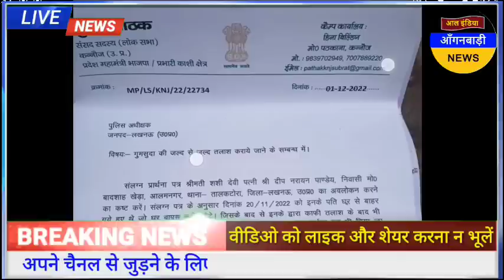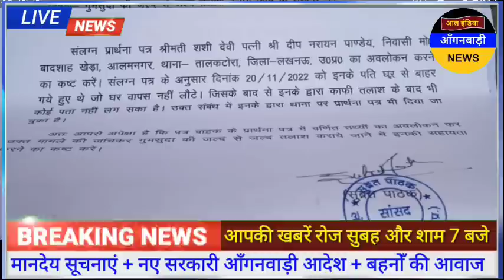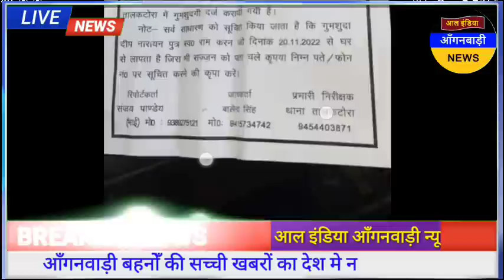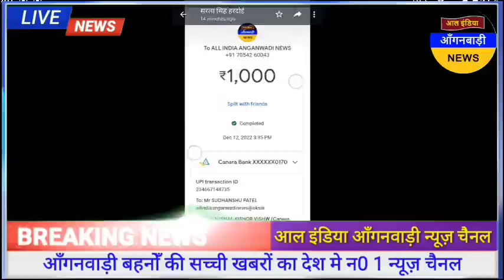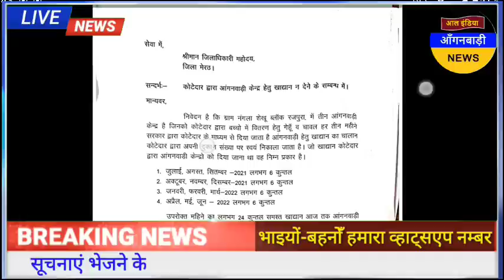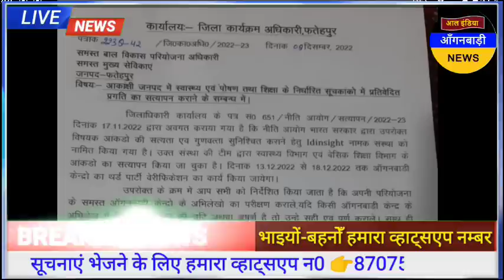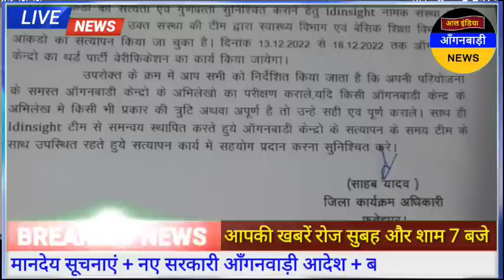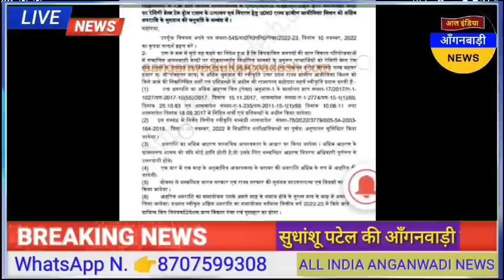आल इंडिया आंगनवाड़ी न्यूज़ | आज 12 दिसंबर शाम 7 बजे की आंगनवाड़ी खबरें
ध्यान दें ! क्या आप 👇
4 .फेसबुक यूजर हैं ?

5. ट्विटर यूजर हैं

anganwadi news
sudhanshupatelanganwadinews